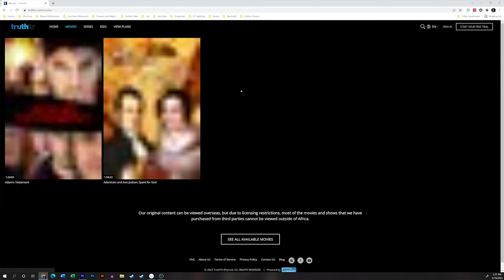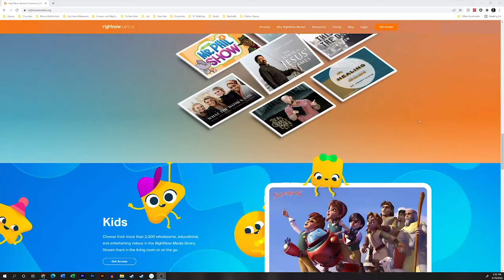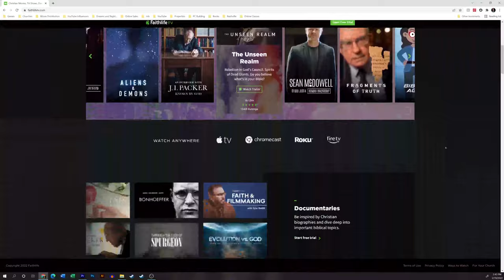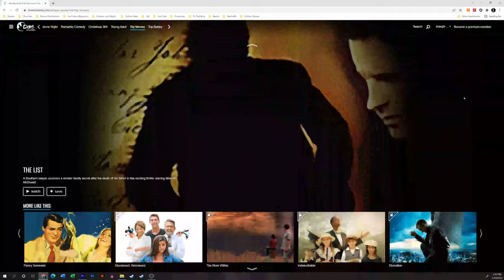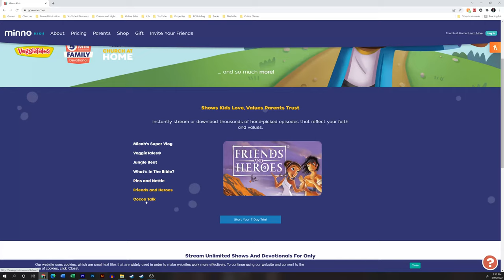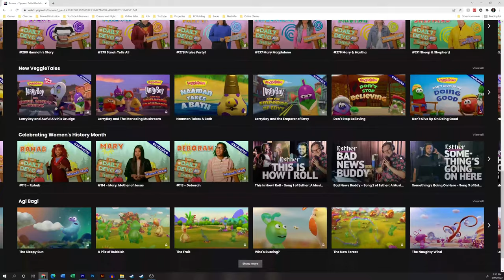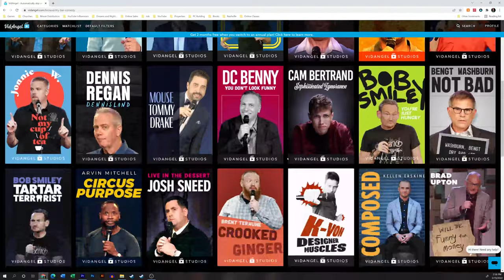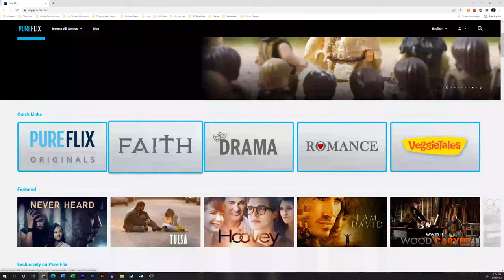RANKING All 12 Christian Streaming Sites from WORST to BEST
There are SO MANY Christian streaming platforms - honestly more than there need to be. So today I waded through FIFTEEN different Christian movie platforms to find out which ones are (in my opinion) the best, and most worth your money.

12. TruthTV
11. RightNow Media
10. Crossflix+
9. RedeemTV
8. Faithlife TV
7. Living Scriptures
6. Dove Channel
5. Go Minno
4. Yippee TV
3. VidAngel
2. Up Faith & Family
1. Pure Flix

(Clearplay, Christian Cinema, and Parable TV don't count)